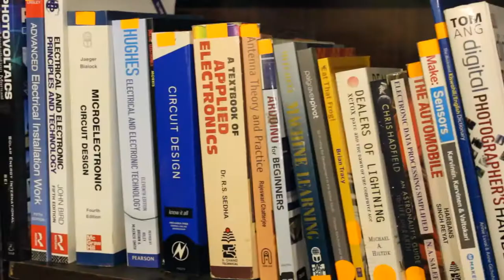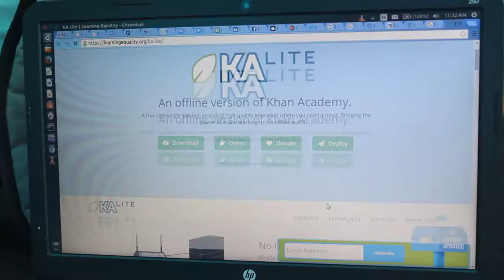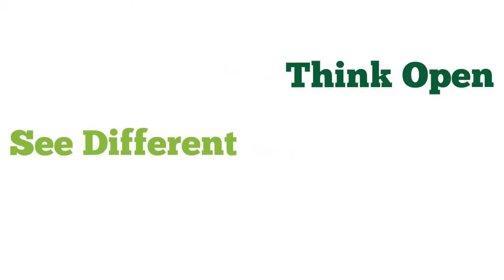Wireless Networking in Kibera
At Tunapanda Institute in Kibera (Nairobi, Kenya) we're learning wireless networking by setting up a network to let people download educational videos without paying for bandwidth - which is very expensive here. We're also preparing educational materials to help others build their own networks.